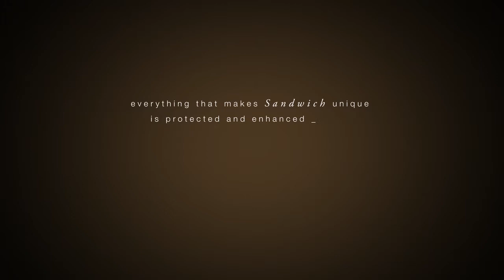Discovery Park, Sandwich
Presentation to support a planning application for Discovery Park, Sandwich. Planit-IE's masterplanning and landscape design proposals make the transition from a leading pharmaceutical research facility to an integrated mixed-use development. Live drone video footage filmed by Ironbird has been used to show the beneficial symbiotic relationship between Sandwich and the Enterprise Zone.